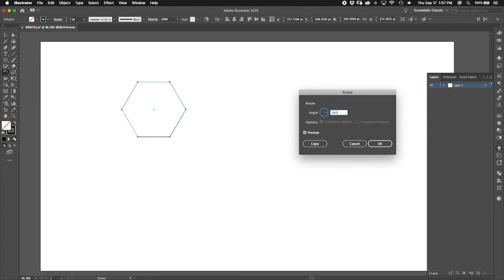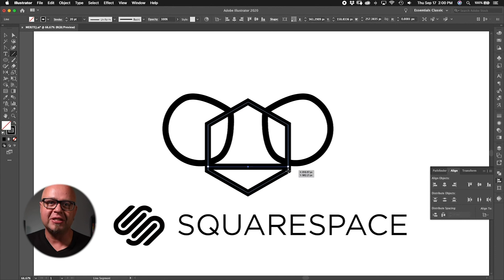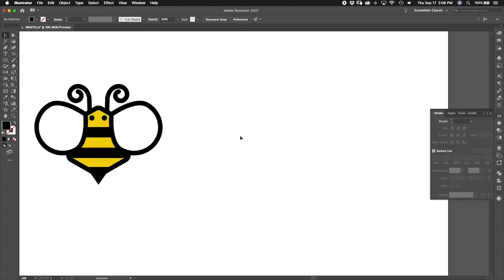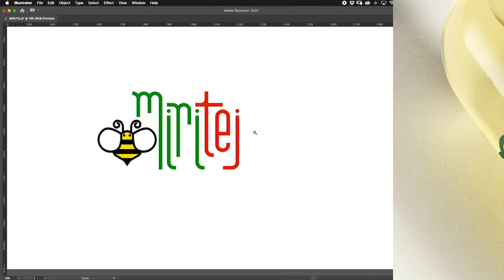Designing a logo for an Ethiopian mead S1-E30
Hi, my name is Aaron, and I'm the Creative Director at Square Thunder! We design all sorts of awesome stuff to help companies grow. This is episode 30 of Fast Logo Friday. Every week I design a logo based on a random weird word.

Today's word is "tej" -- it's a type of mead, made mainly in Ethiopia, from fermented honey and a particular type of hops. Since "tej" is to generic to use as a brand/product name, I'm making up a word. I'll combine the Amharic word for "best" ... translated "mirit" ... with the word "tej", to make "miritej" -- the best Ethiopian mead!

📍Keep in mind that this is not a brand design - there's no creative brief that we're following, no particular value proposition. I **did** put some thought into the end purpose and some design goals, but this is still just an identity design, followed by a mockup that shows the logo in a potential use application.

🔥🔥🔥 As a business, do you have a solid grasp on who your audience is, the value that you bring to them, and how to best communicate that message? Square Thunder designs all kinds of awesome stuff to help companies make a resounding and unsettling impact. The end result is that you can better reach your most likely customers and sell more. And in case you're not paying attention, that means YOU MAKE MORE MONEY 💰💰💰 Our services aren't for everyone, but if you're ready to handle an increase in your brand awareness and sales growth, let's talk! Visit us at squarethunder.com and we'll get the ball rolling.